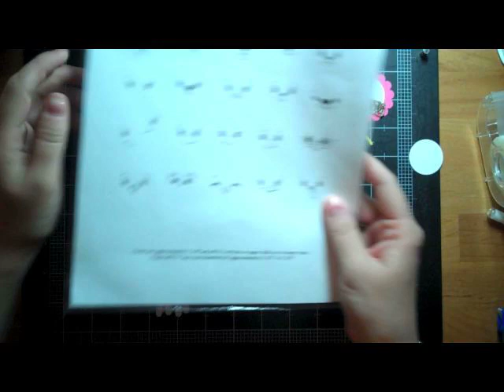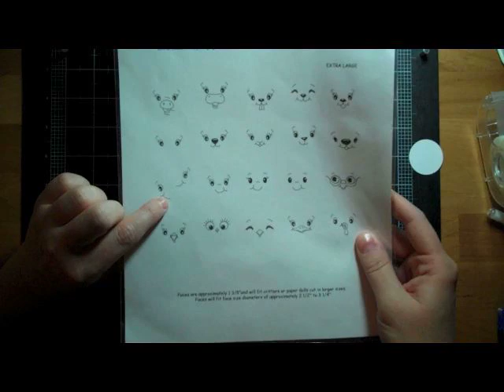Episode 39: Baby Giraffe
This card was made using the Sugar & Spice Cricut Lite cartridge and one of my favorite stamp sets by Robyn 'My Pink Stamper' called Sweet Baby.  I love the fonts and sayings on it.  It's a MUST have!  :)

Simply-Pam.blogspot.com